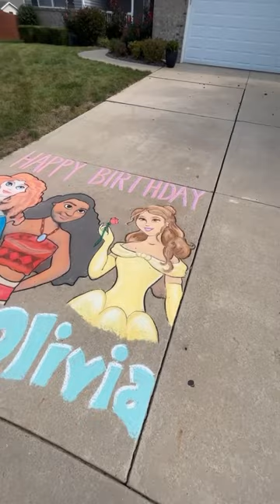Disney princess trio chalk art.